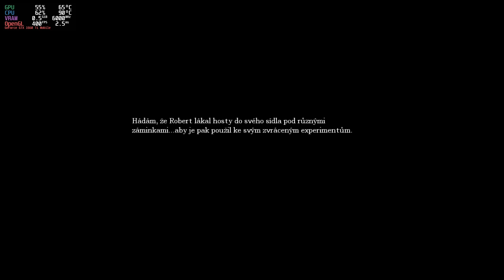Amnesia TDD Custom Story: Emma's Nightmare #3 / CZ let's play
Průchod custom story 'Emma's nightmare' pro Amnesia: The Dark Descent.
Část třetí.
Overlay v levém horním rohu je MangoHUD. Videa jsou zpravovány v Shotcut s občasnou pomocí GIMPu. Obsahuje-li video hudbu, která není ze hry, jedná se o licencovanou pod Creative Commons. Nahráváno pomocí OBS přes "window capture" a NVENC.
HW/SW
CPU: i5 8300H
RAM: 24GB
GPU: GTX 1660 Ti GDDR6 6GB
OS: Arch Linux